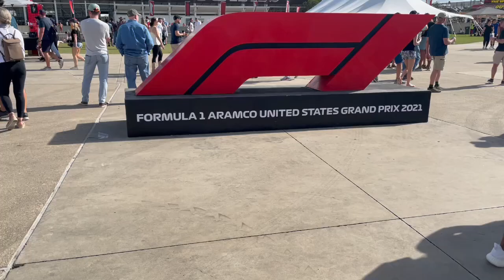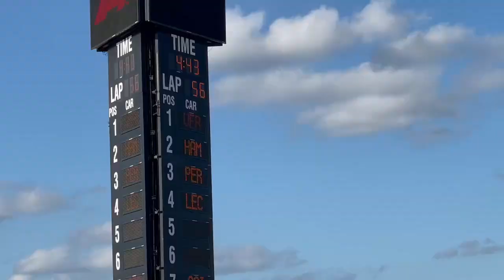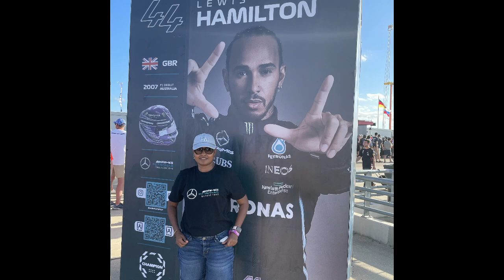Deepa Travel Vlog - Austin Texas-Ep 4 - FORMULA 1 RACE - Part 2 - Men's Finals-MAX VERSTAPPEN WINS!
We are Tamil Indian Couples living in US.  We are sharing our experience of our travels, information & tips.
In this new series, we are showing you around Austin, Texas.  We watched Formula One Race & visited places there. Formula race was very interesting and was a 3 day event; with day 1 was practice rounds & Womens F2 qualifier; day 2 was Womens F2 Finals & Mens F1 Qualifier; Day 3 was Mens F1 Finals.  Please check youtube videos from Formula One official site; we cannot get clips due to copyright laws.  Our clips are little shacky, but shows what we experienced.  This video is also little noisy; bear with us.